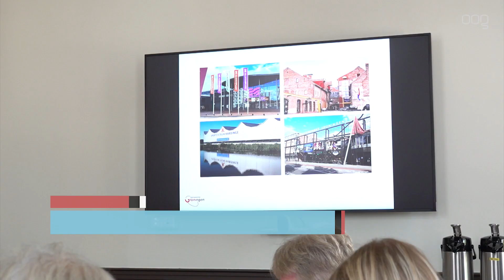Stad houdt investeringen opnieuw tegen het licht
De gemeente stevent over drie jaar af op een tekort van 44 miljoen euro per jaar.

Het tekort ontstaat doordat het rijk bezuinigd op het gemeentefonds. De stadsbestuur blijft in gesprek met het rijk om het gemeentefonds te vergroten en wil proberen meer geld uit Europa te krijgen. Ze wil anders afschrijven op investeringen, investeerders aantrekken en andere gemeentes of de provincie te laten meefinancieren. De stad gaat de komende 10 jaar voor drie miljard investeren. Van een lange lijst met investeringen in de toekomst zijn er vier projecten nader bekeken. Martiniplaza het museum aan de Der A en het sportcentrum Kardinge en uiteraard het nieuwe muziekcentrum ten zuiden van het station,

De stad kan om veel investeringen niet heen.

&nbsp;